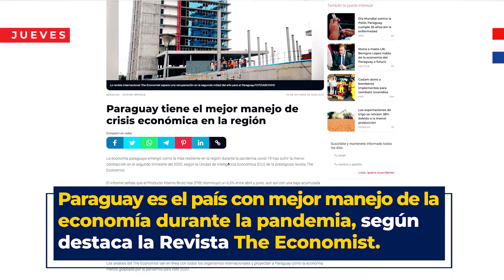Resumen semanal (Del 19 al 24 de octubre)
Completamos la entrega de los 6 pabellones de contingencia sumando más camas al sistema de salud en todo el país y concretamos un operativo histórico en la lucha contra el narcotráfico ResumenSemanal 🇵🇾